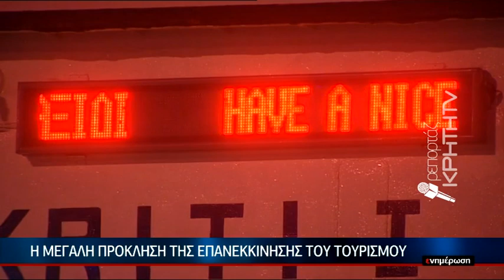Το πλαίσιο των μετακινήσεων στο εξωτερικό της χώρας